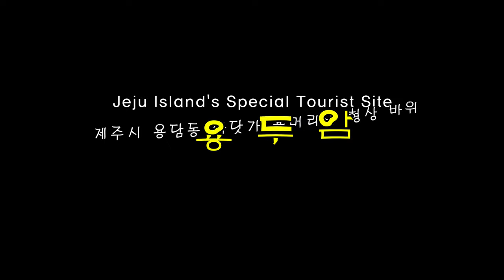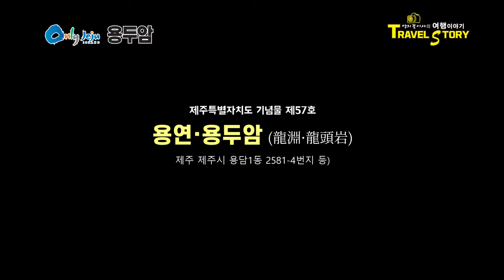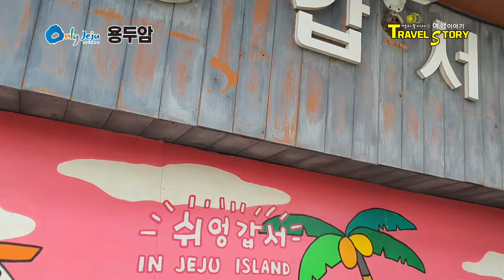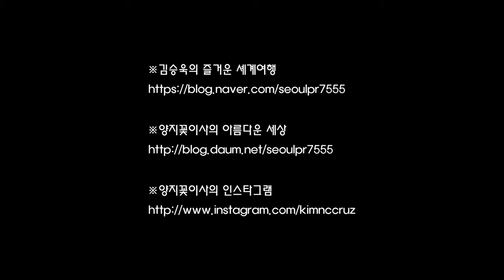제주시 가볼만한곳 용두암, 당일치기 여행. Jeju Island's Special Tourist Site. 'yongduam rock'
제주도 당일치기 여행으로 다녀온곳 중의 한곳이 바로 용두암입니다. 용두암 앞바다는 전설을 하나 가지고 있죠. 바다 깊은 곳에 살고 있는 이무기가 용이 되고 싶어 천년의 세월동안 용의 비늘과 날카로운 발, 그리고 수염과 커다란 눈을 가진 용을 부러워했는데 드디어 천년의 세월이 지나 하늘로 승천하는날 그만 한라산의 신이 쏜 화살에 맞아 안타깝게도 바위가 되었다는 전설 말이죠,